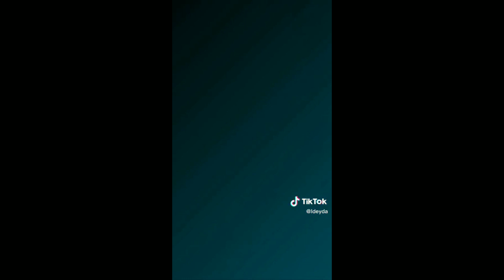Kumpulan Video JJ Girls 🇨🇳🇯🇵🇰🇷 TikTok!